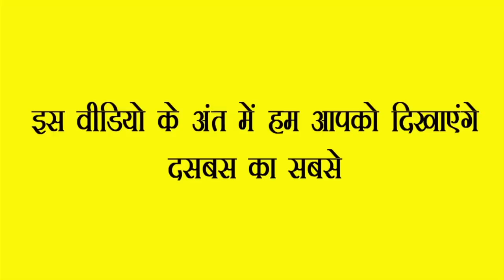Attractive Sarees With Lace Work - Blouse Piece Available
If you are thinking of buying designer sarees, then these lace work sarees are inevitably going to win your hearts.